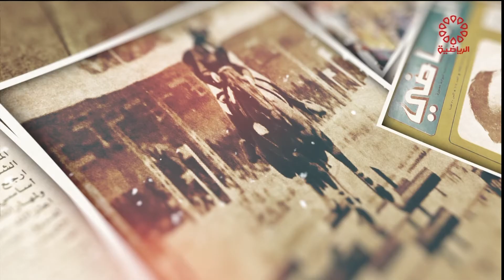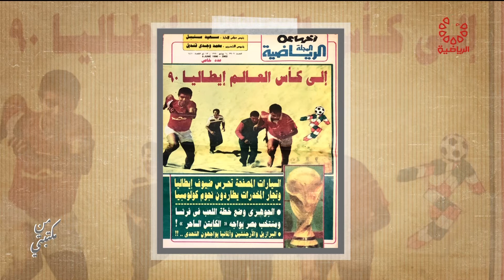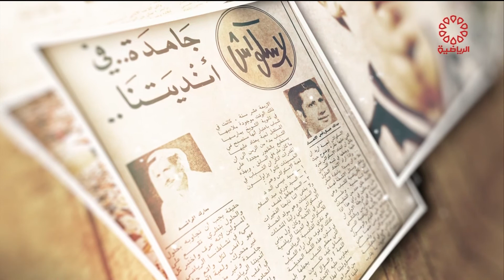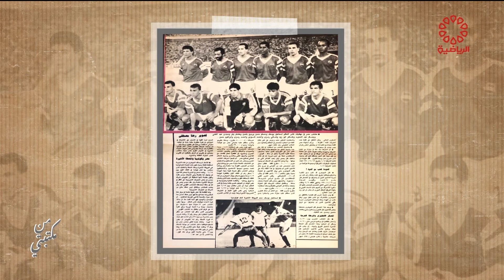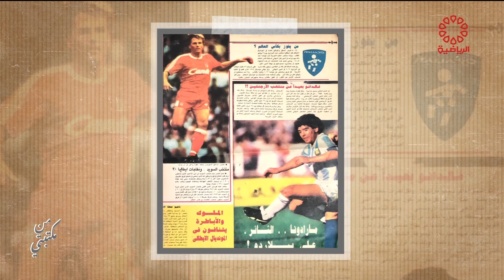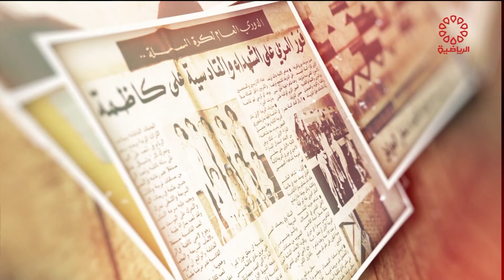برنامج من مكتبتي السبت 18/6/2022